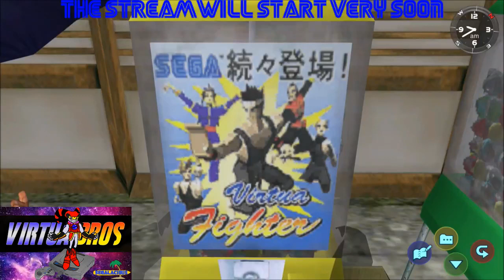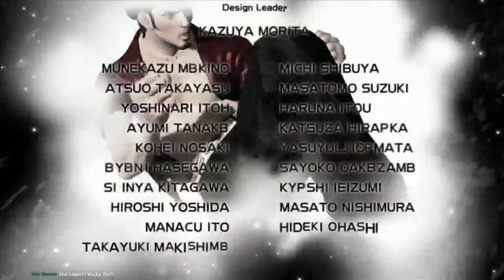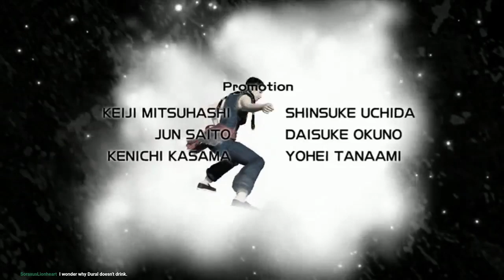VF and Chill Vol 4: Virtua Fighter 5 Final Showdown Wackyjim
Welcome to another Virtua Bros VF and Chill session. Join Wacky Jim and Segalacious for Vol. 4 of VF and Chill: This time with Shun Di played by Wacky Jim!!! Hilarity is sure to ensue.